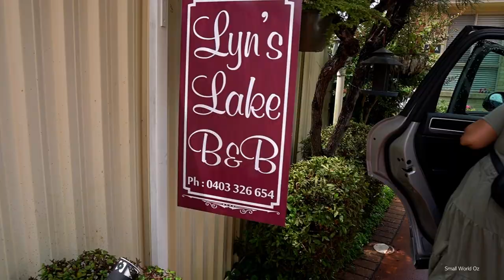37. A short trip to Central Coast (near Sydney), NSW, Australia